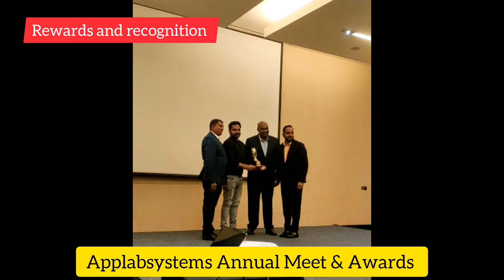Best Corporate Emcee Chandini Sehgal hosting for Applabsystems Rewards & Recognition Night